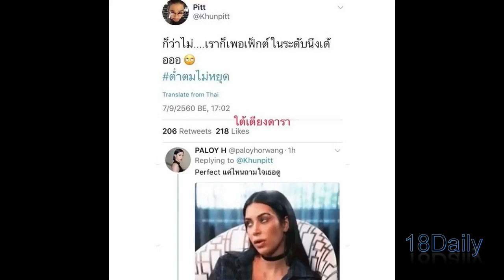“พิชญ์ กาไชย” โพสต์สตอรี่ ด้วยเพลงนี้!! ภายใต้ดราม่าแฮชแท็ก ตำ่ตมไม่หยุด…